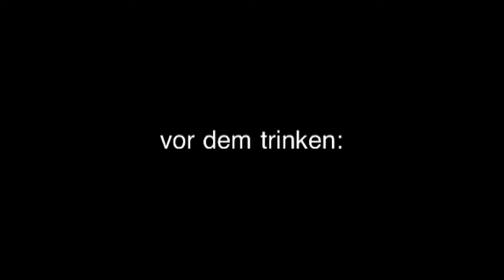vor dem Trinken nach dem Trinken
Vorm tringen beim süppeln narm gurgeln lecker